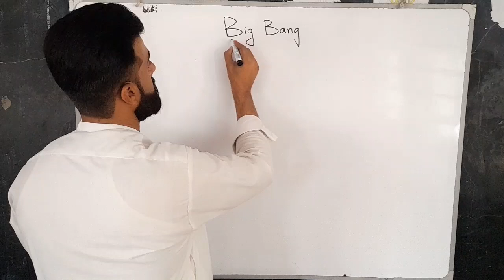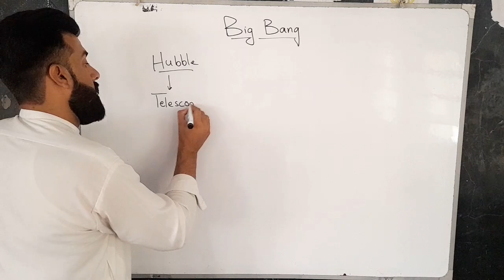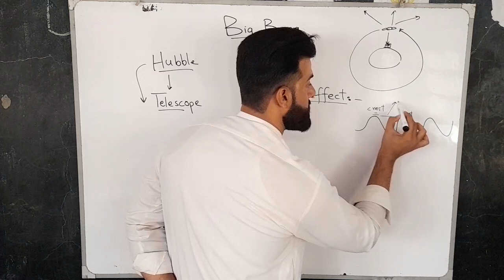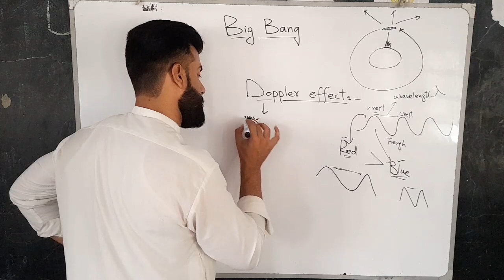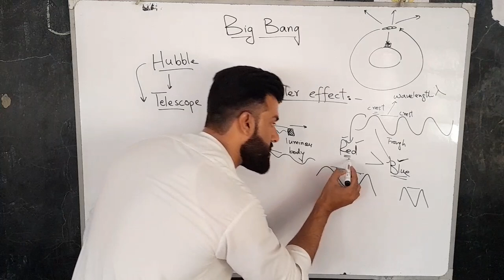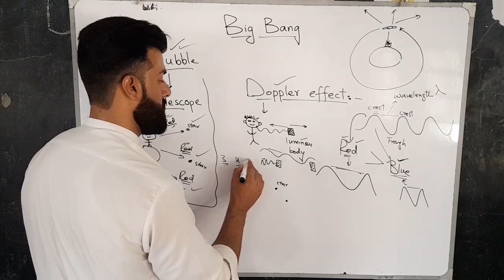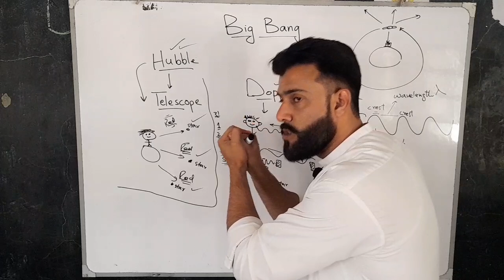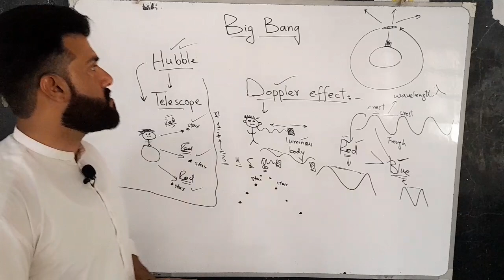Big Bang - Doppler effect explained by Tariq Pathan